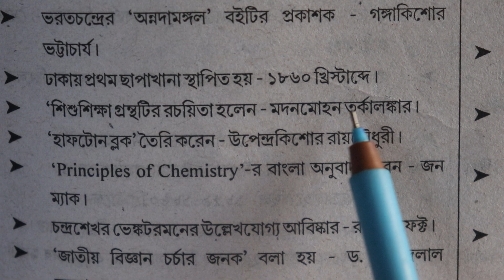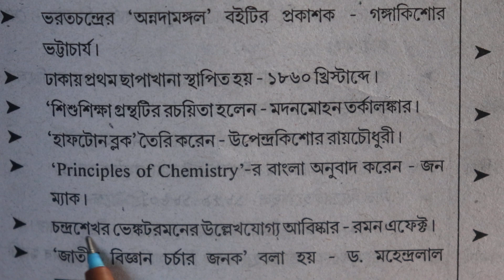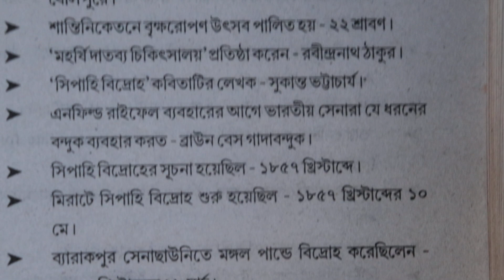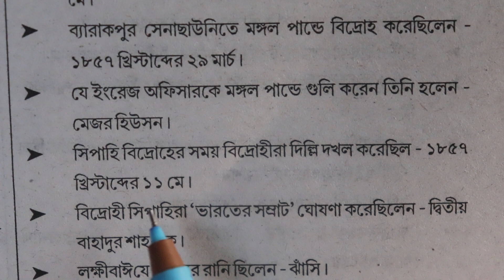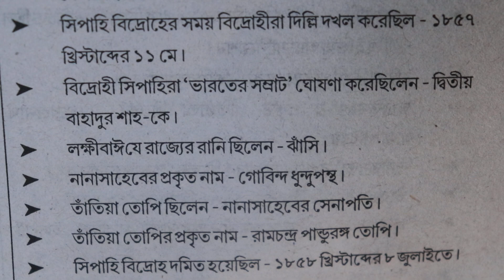জিকে বাংলায়। চাকরির পরীক্ষার জিকে। GK for PSC RAIL ICDS WBP,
আজকে আমি এই ভিডিওটিতে বিভিন্ন সরকারি চাকরির  পরীক্ষার জন্য 43 টি   গুরুত্তপূর্ণ  GK নিয়ে  আলোচনা  করার চেষ্টা করেছি। আশা করছি বিভিন্ন চাকরির পরীক্ষার্থীদের জন্য  এটা ভিশন উপকারে আসবে। বিশেষ করে --- POLICE / RAIL / WBP / KP / NTPC / RAIL Group- D ...etc.

আশা করছি ভিডিওটি আপনাদের উপকারে আসবে। যদি উপকারে এসে থাকে তাহলে ও Share করে দেবেন।